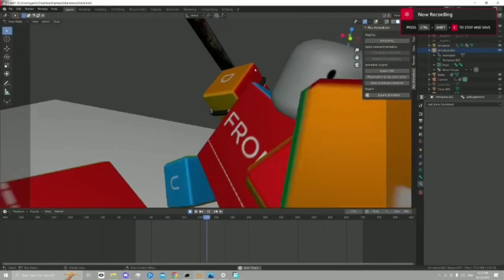Chain Kill and block animations [Read Description / Läs Beskrivning]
English: [Engelska]
THIS VIDEO ENCLUDES GORE AND VIOLENCE! AND LOUD SOUNDS

Sweden: [Svenska]
Denna video innehåller Våld Och "Gore" Och höga ljud!

What does Gore mean? [Vad betyder "Gore"]

English:
blood that has been shed, especially as a result of violence.
Swedish:
blod som har utgjutits, särskilt till följd av våld.